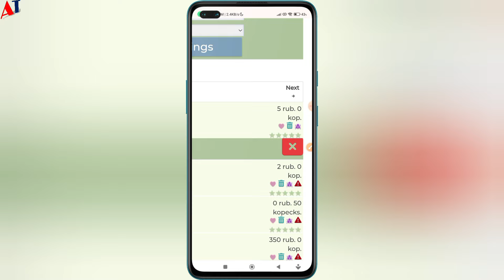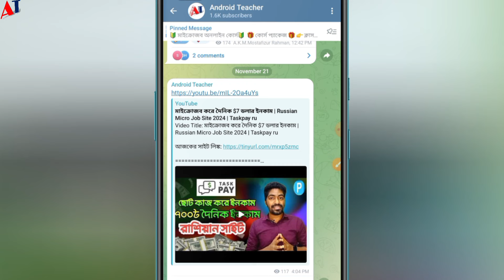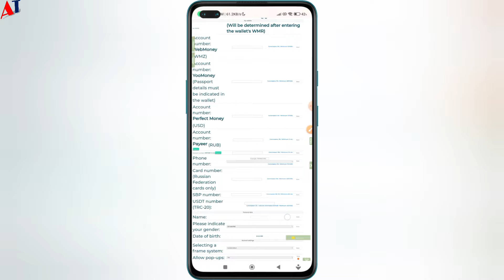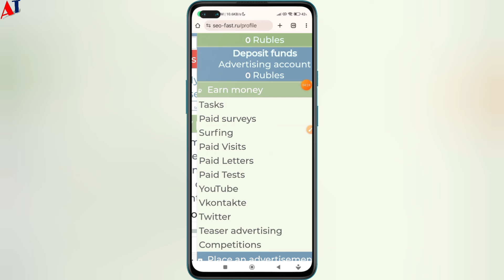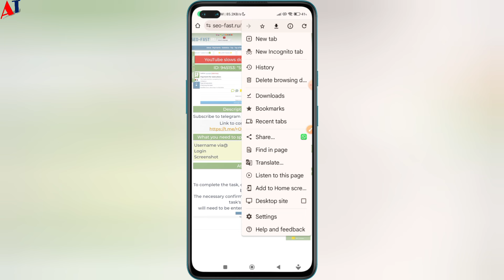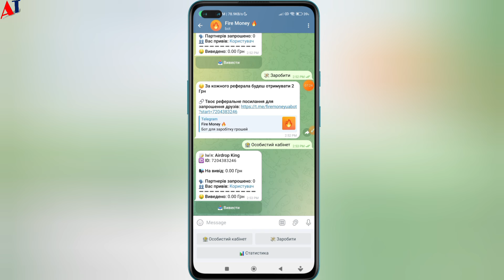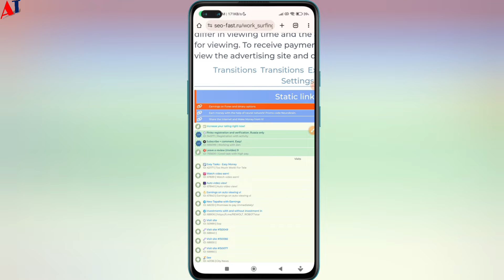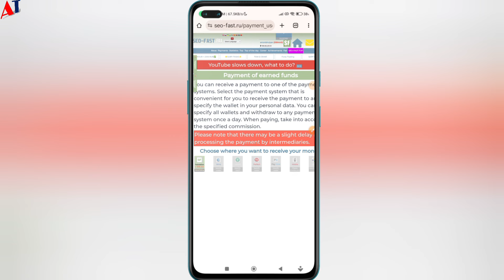ছোট ছোট কাজ দৈনিক $8 ডলার ইনকাম | Russian Micro Job Site 2024 | SEO-Fast.ru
Video Title: ছোট ছোট কাজ দৈনিক $8 ডলার ইনকাম | Russian Micro Job Site 2024 | SEO-Fast.ru

New Micro job site 2024
Best Micro job site 2024
Best Micro job Website in 2024
seo-task.ru
Russian micro job site 2024
Russian income site
Russian earning site 2024
Best russian income site